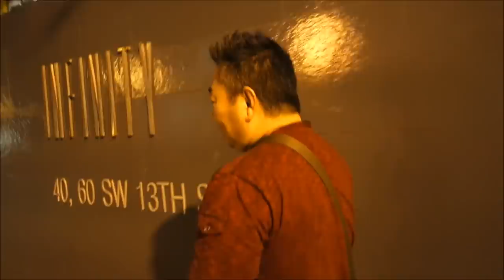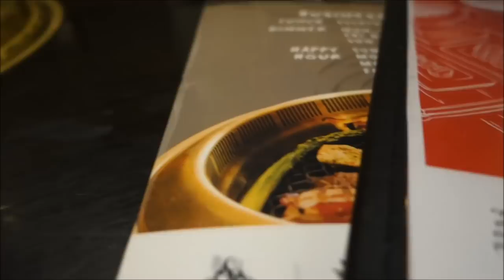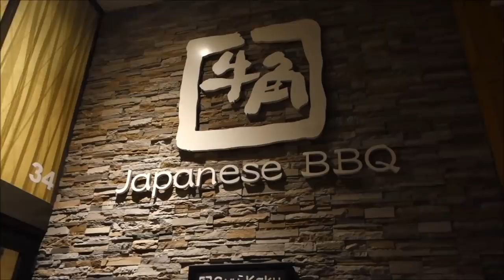Dinner at Gyu-Kaku Restaurant on Tueday. ( Before Christmas 2017 )